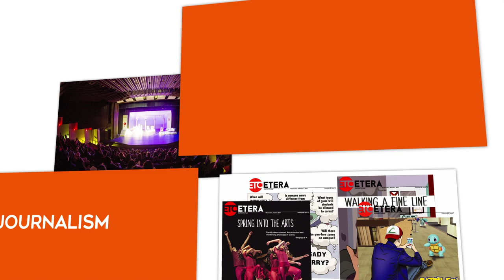Eastfield College - Arts & Communications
This is a video highlighting a few of the programs in the Arts & Communications division at Eastfield College, specifically: Digital Media, Journalism, and Drama. It also features The Arts Collective which is a collaboration between the Visual and Performing Arts and Digital Media and Journalism.

The footage featured in this video was shot by a combination of students, college filmmakers, and student photographers.